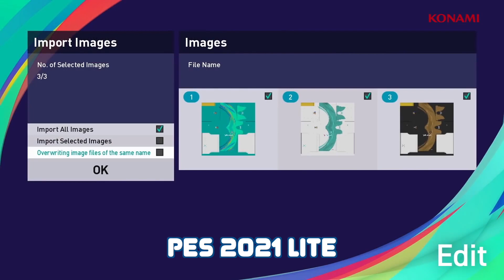TOP BEST FREE TO PLAY PLAYSTATION GAMES 2021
0:00 INTRO
0:11 PALADINS
0:29 BRAWHALLA
0:53 GENESIS
1:20 ISLAND SAVER
1:48 ROGUE COMPANY
2:15 WARFRAME
2:45 SPLITGATE
3:12 PES 21 LITE
3:44 FANTASY STRIKE
4:18 WORLD OF TANKS
4:42 DAUNTLESS
5:21 WARFACE
5:42 GENSHIN IMPACT
6:10 FORTNITE
6:33 APEX LEGENDS
7:09 CALL OF DUTY WARZONE
7:30 ASTRO'S PLAYROOM
8:00 SUBSCRIBE